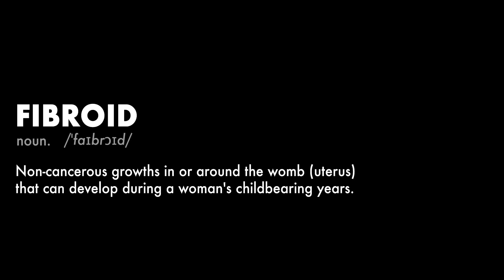Silent Tumors: A Documentary on Fibroids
Silent Tumors is a documentary that addresses the fibroid epidemic. Fibroids are non cancerous tumors that develop in the uterus during a woman’s childbearing years (and beyond). This is a condition that affects 23% of black women before the age of 25.

Many of the symptoms are things that have been normalized. This documentary will shed more light on symptoms and treatments, demystify myths and perceptions, and most importantly break the silence culture.

 Or call

Together we are BreakingTheSilence